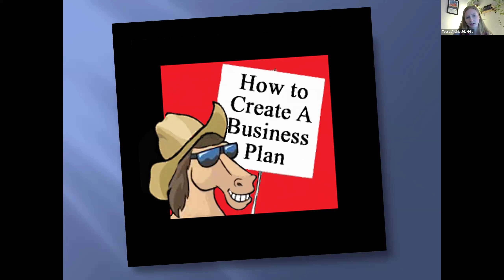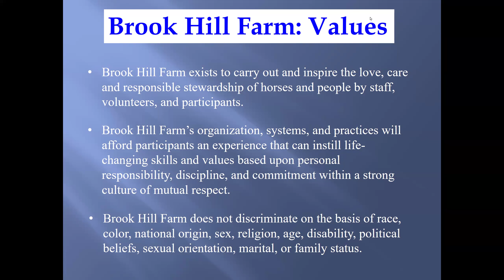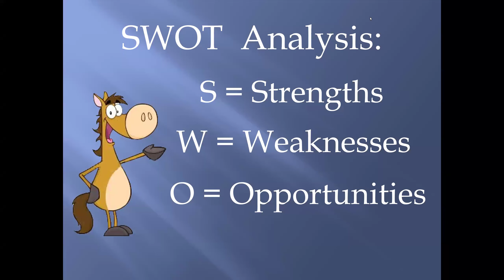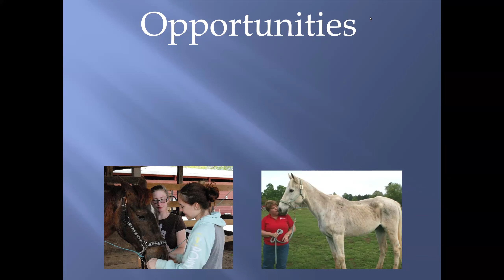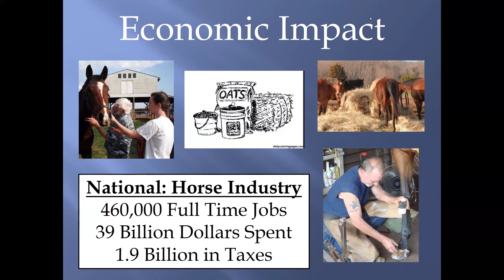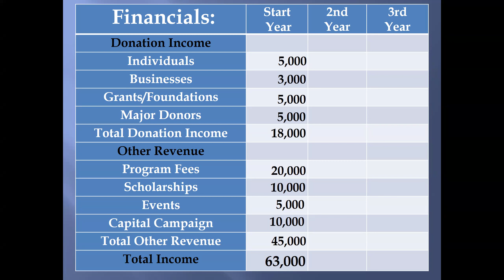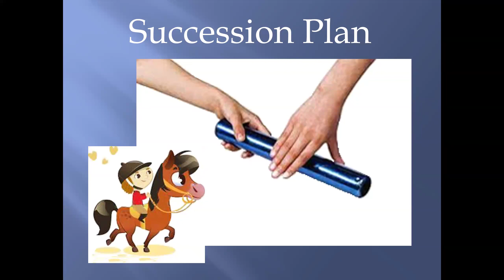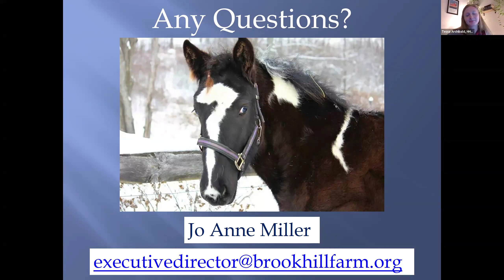Create a Business Plan in One Hour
Gallop into 2024 with confidence!

Join the Homes for Horses Coalition and Jo Anne Miller to complete a simple business plan in one session. The webinar includes a template for you to fill in to develop your plan – learn all the important parts to help you create a roadmap to attract donors, write grants, and help with your overall fundraising efforts, as well as plan for a successful future! Take a moment to consider your goals, strengths, and weaknesses as an organization and how you can put your best hoof forward.

Jo Anne is the Executive Director of Brook Hill Farm, a fully accredited horse rescue by the Global Federation of Animal Sanctuaries and the Thoroughbred Aftercare Alliance, as well as a PATH International Premier Therapeutic riding center, working with rescue horses in all of the programs. She is a retired Professor of Equine Science at Randolph College and co-created the Equine Curriculum for the state of Virginia. Her passion is looking at the well-being of horses through science. She has been the co-chair of the PATH Equine Welfare Committee, served on the HETI Equine Welfare Committee, and is currently the Chair of the Equus Foundation’s Equine Welfare Advisory Group, the HHRF board and HHRF well-being committee, and the Virginia Horse Council. She also coaches at the national level for the United States Pony Club Show Jumping team. Jo Ann speaks nationally and internationally on the well-being of horses, equine / human interactions, and best equine business practices.

The Homes for Horses Coalition is an organization dedicated to successful equine rescue and rehabilitation, advocacy for all equines, and collaboration and continued learning in the equine rescue field.